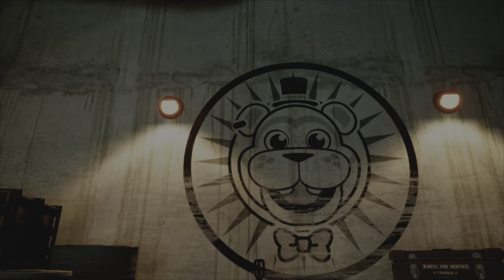The Holiday From Hell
Special Halloween Video